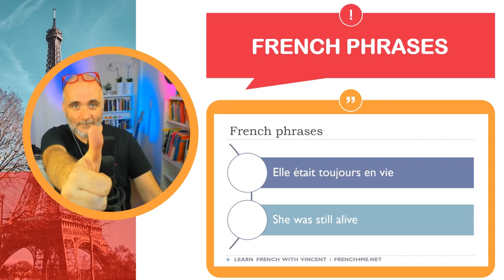30 Minutes of French Dictation: A Language Learning Challenge Like No Other # Part 1